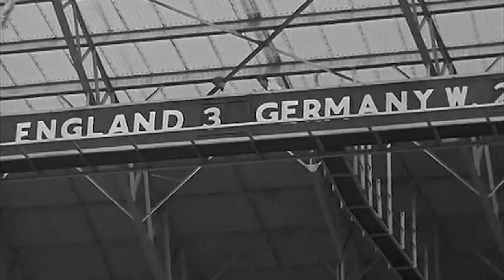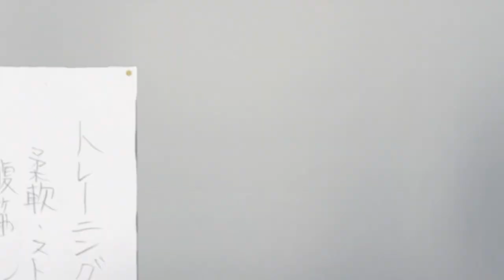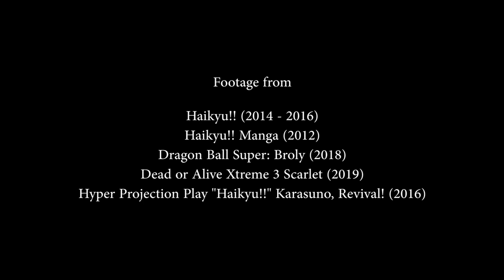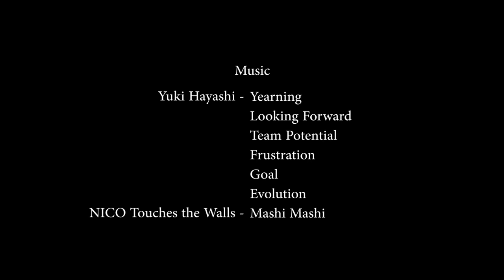The View From The Summit - How Haikyuu Makes You Care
Haikyuu is a show that is easily skipped. It's a sports anime about volleyball - a niche genre about a sport that pales in popularity compared to other ballgames. But Haikyuu trascends those limits, offering a show with such wide appeal that anyone can find something to love in it. It's one of the best anime I've ever seen - and as someone with little interest in sports or sports anime, I almost never saw it - so today let me take fifteen minutes of your time. That's all I need to convince you that Haikyuu might just be one of your favourites too.